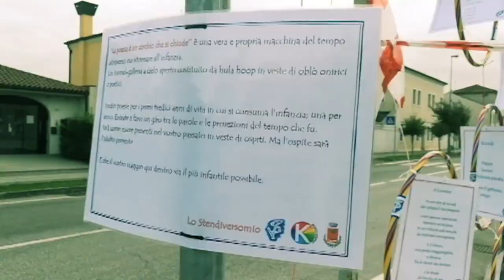Vendiamo poesie tangibili. Provateci voi.